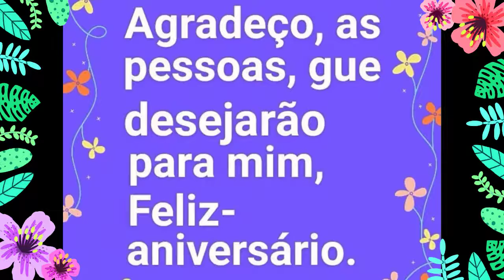"Agradeço as pessoas" Mensagem agradecendo.